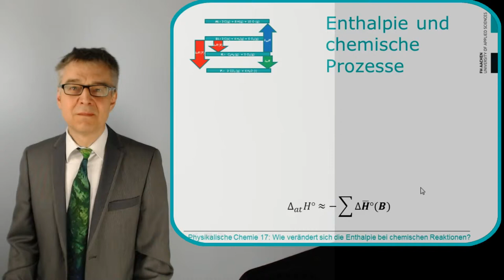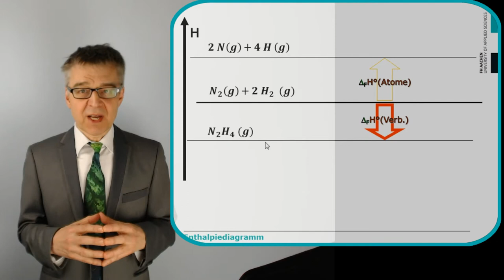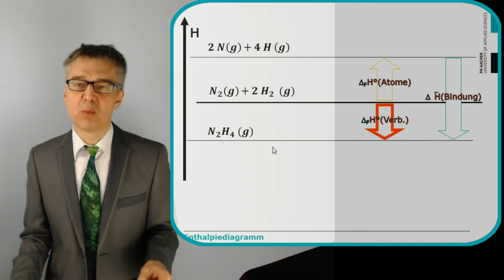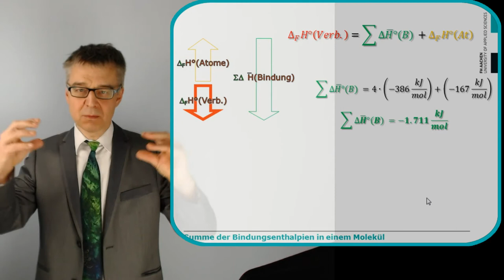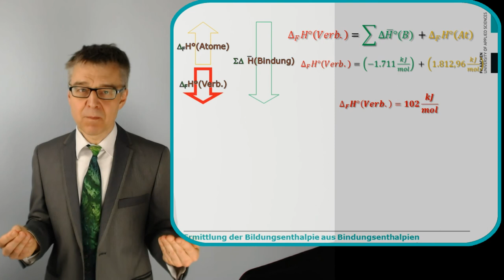Berechnung von Bildungsenthalpien aus Bindungsenthalpien nach HESS (Übungsaufgabe 13)